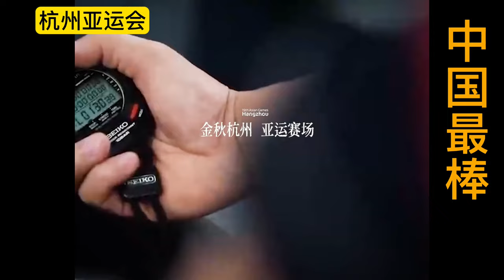微视频《非凡》致敬每一位运动员。3分钟混剪杭州亚运泪目瞬间，《杭州亚运会》致敬短片：为非凡，致梦想，敬拼搏心。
【杭州亚运会致敬短片：为非凡，致梦想，敬拼搏[心]】金秋杭州，亚运赛场，我们听过太多次夺金、包揽、完胜。但没有一场胜利来得轻松，没有一次比拼不是全力以赴。